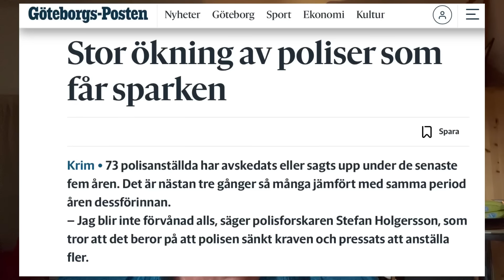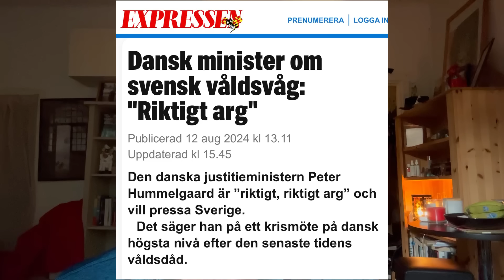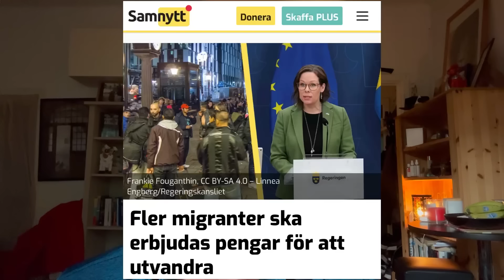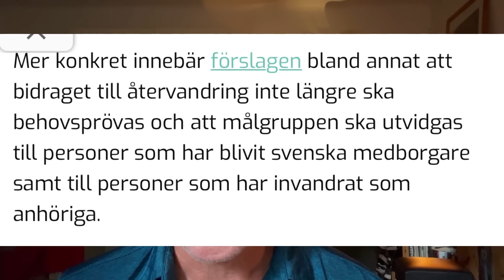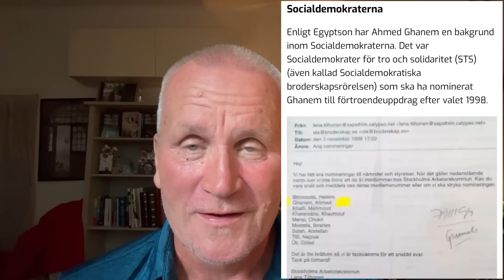Övriga Norden är riktigt arga på lillebror Sverige!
Du kan mejla din anmälan till vår bokrelease den 12/9. Sista anmälningsdag är 5/9, men då vi har ett maxtak gäller ”först till kvarn”:

Bankgiro 221-1894

Stort tack för att du stöttar kampen för frihet!